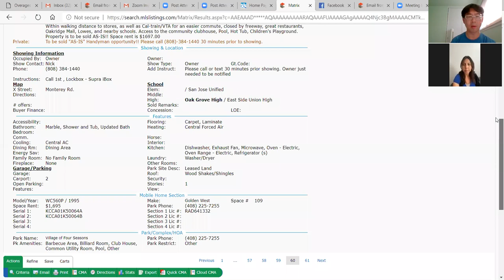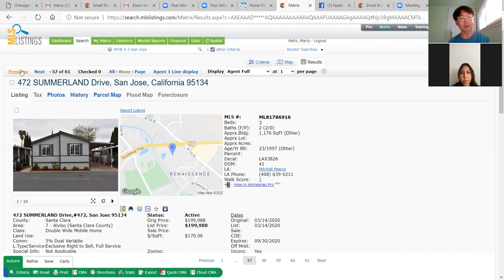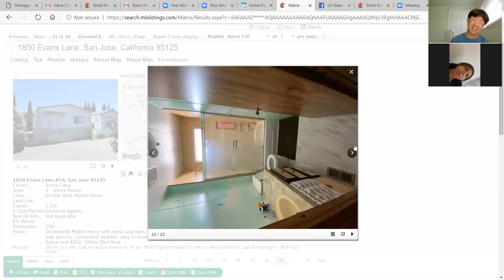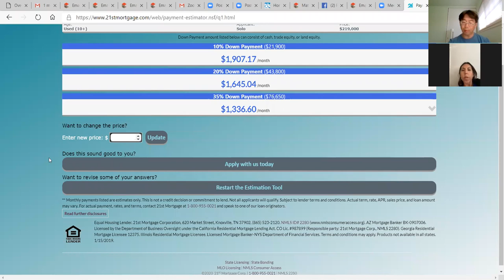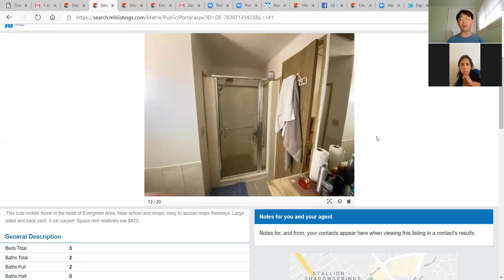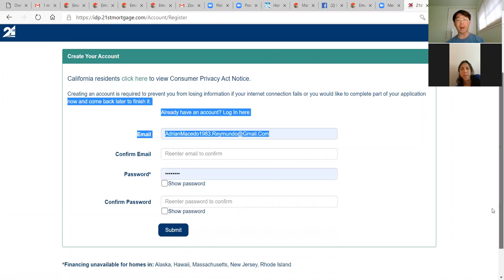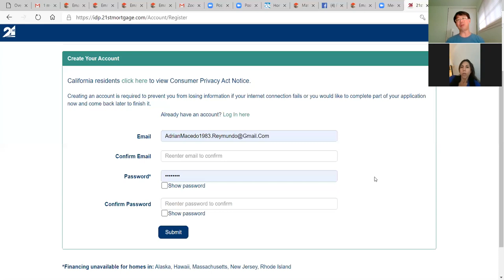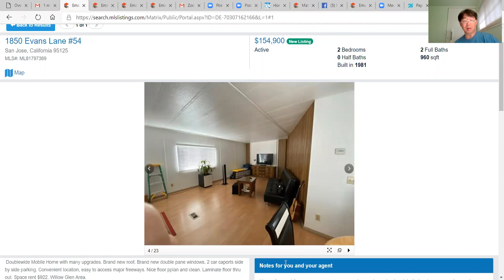Mobile Home Sales Presentation